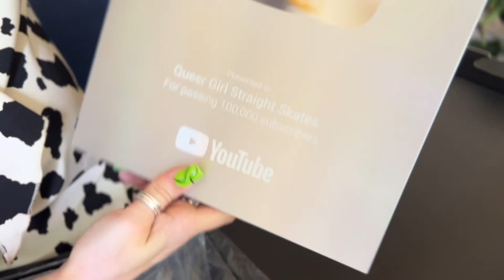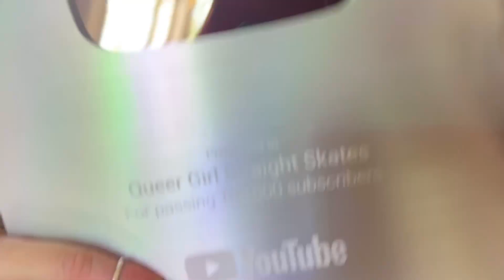UNBOXING MY 100K SILVER CREATOR AWARD! THANK YOU. thank you. thank YOU.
In this episode unboxing my 100K silver creator award.
I am so so so grateful for all of you.

BUY ROLLER SKATES AND ACCESSORIES:
moxiskates.com use code REBEL for $5 purchase of $15 or more
cheerstothequeers.com for LACES and skate accessories!

MY FILMING GEAR:
Camera | Canon EOS M-50
Mic | Rode VideoMic Go
Lighting | Softboxes
Rad Ring Light that I love